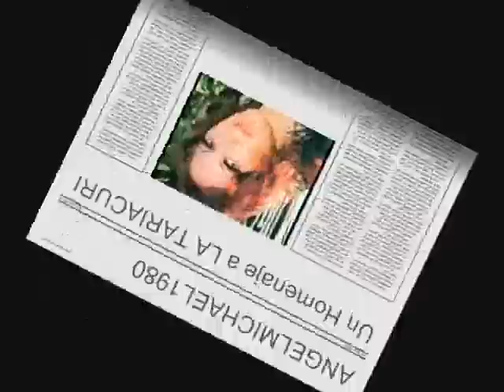Amalia Mendoza (LA TARIACURI) Cuando Nadie Te Quiera